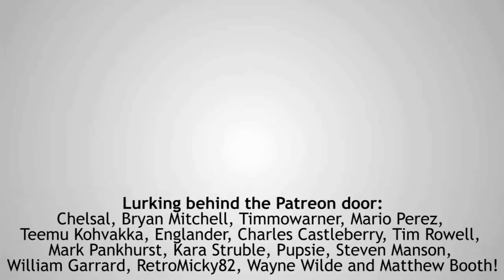"PUT THE CRAM DOWN" - Let's Play Fallout: New Vegas (Badly) #54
PLEASE VOTE ME TO THE TOP ON STEAM! IT REALLY HELPS!